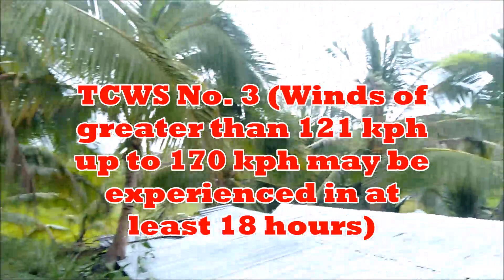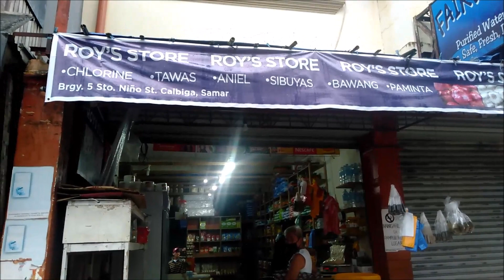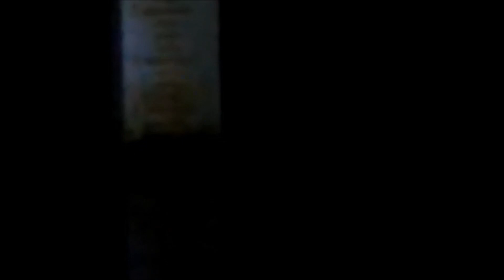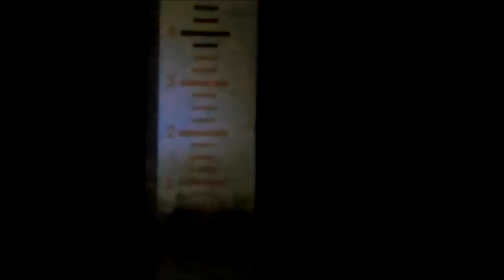Bagyong Ambo: Sinalanta ang Samar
This is to document a very important event that happens in our society.